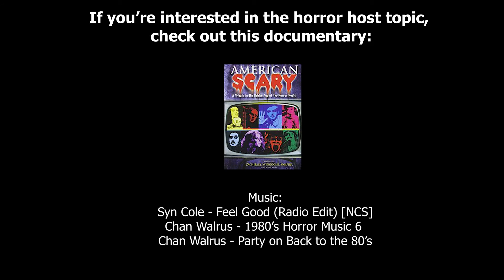Midnight (1989) Dave Remembers... *The Lost Episode*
In the 1980s with the likes of Elvira Mistress of the Dark, horror hosts were all the rage. Naturally, a film about an Elvira type character was inevitable. That being said, is it any good? or is it just a quick cash-grab?

I made this video almost two years ago but quickly took it down because of a few issues I had with the final video. I finally got around to give it a little touch up and now I am pleased to present to you my review on the 1989 dark comedy, Midnight. Also, this episode was made before I decided to do away with the camera, so you get to see my purty mug!